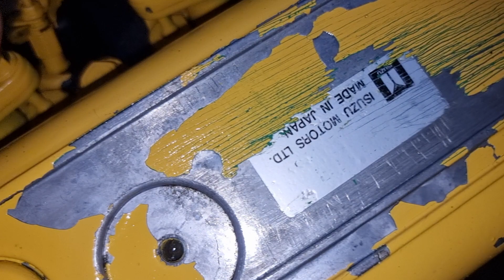Isuzu 4BD1 đời cơ giới ☎ ..0965477444..ĐC tân hưng tỉnh Long An